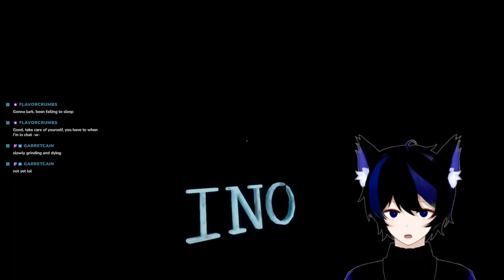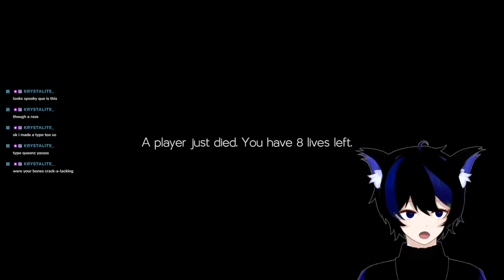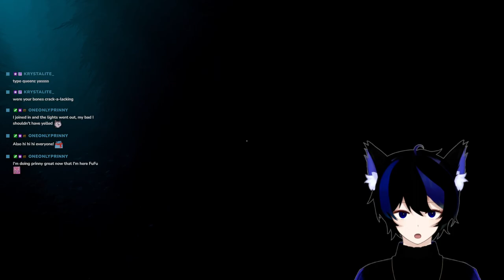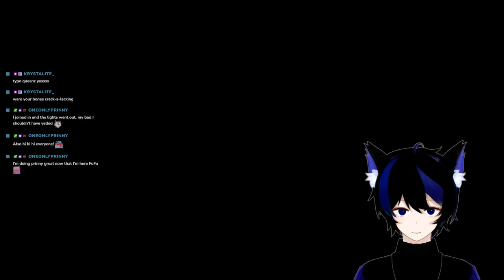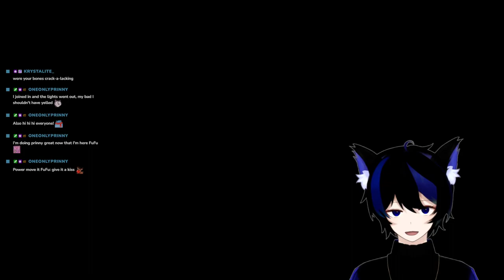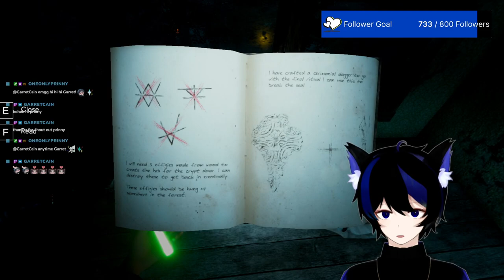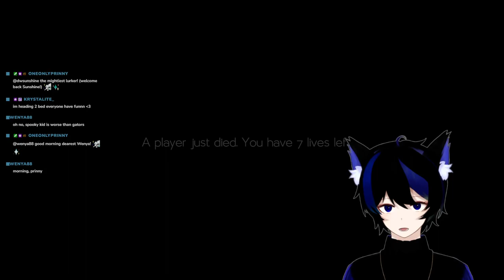【02/09/24】Did I Ever Mention I Hate Mazes?【 Labyrinthine 】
▬ TIMESTAMPS ▬

00:00 - Just Chatting
14:50 - Game Start

🍥 HASHTAGS 🍥

. Oshi Mark: 🍥